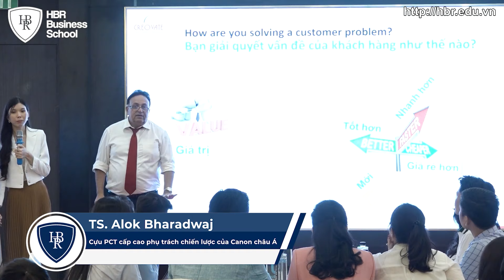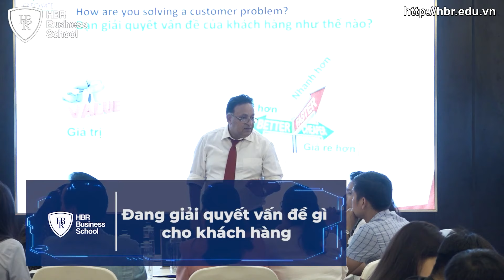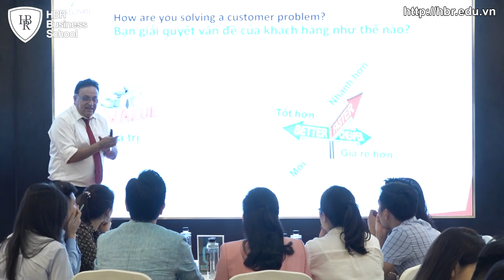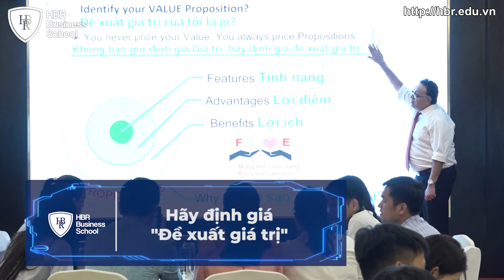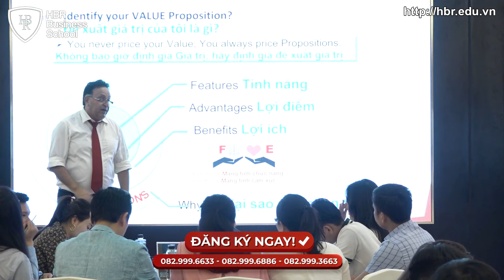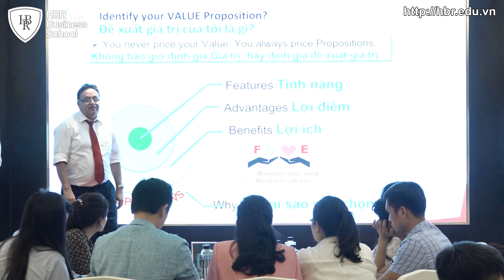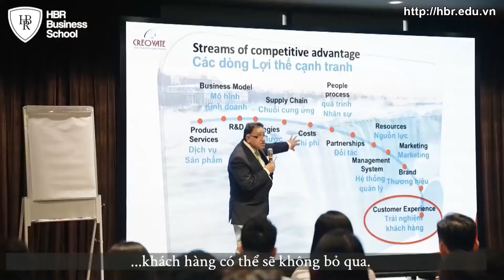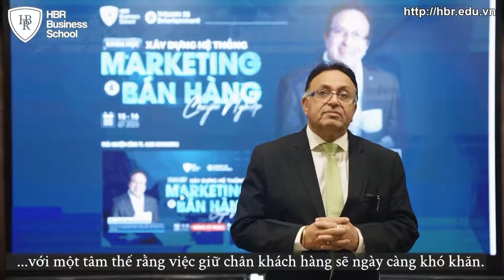CẦN GIẢI QUYẾT VẤN ĐỀ CỦA KHÁCH HÀNG NHƯ THẾ NÀO ĐỂ SALES VÀ MARKETING BÁN HÀNG HIỆU QUẢ? | TS. ALOK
✅ Khóa học: XÂY DỰNG VÀ CẢI TIẾN MÔ HÌNH KINH DOANH